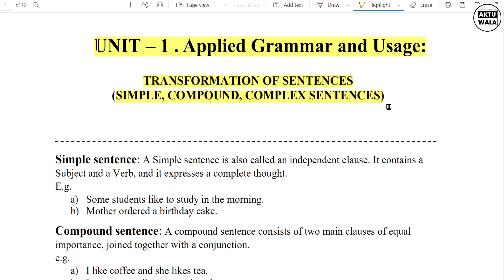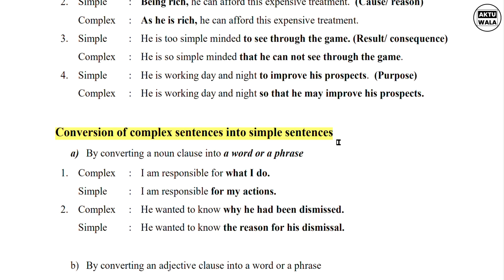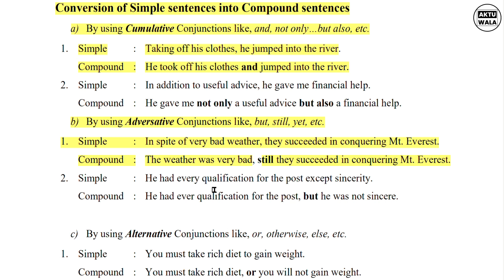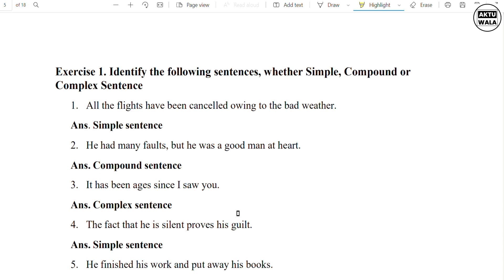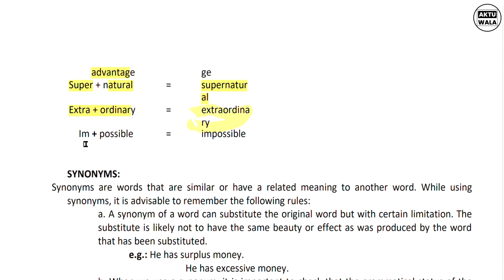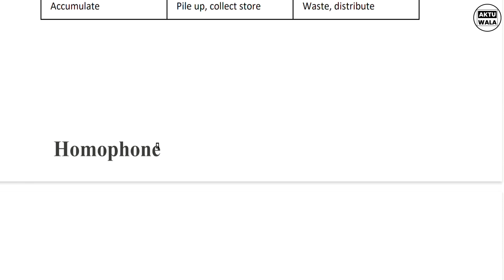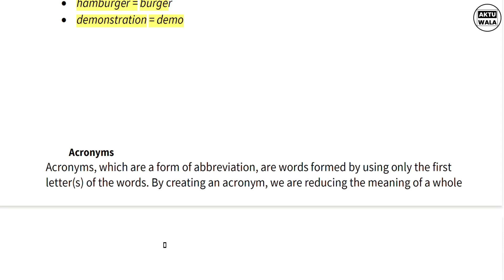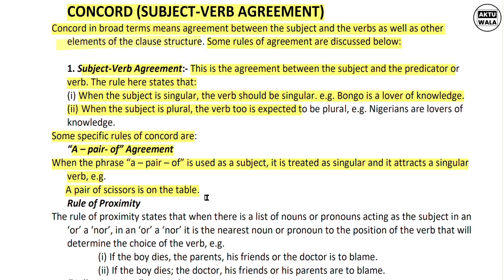Soft skills one shot || Unit - 1 || b.tech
Dear Students,

Welcome to this series of lectures on Soft Skills.

This series is designed keeping AKTU 1st Year students in view. AKTU recently updated its syllabus of Soft Skills in November 2022 and no lectures were available for this new syllabus hence i designed this series.

This is complete learning module. You will find all lectures, notes, pdfs, exercises and important questions for the exam here.

1- Unit 1  soft Skills AKTU BTech First Year PDF Notes Download
2- Soft Skills  PDF Notes Download
3- Unit  1 soft Skills B.Tech AKTU with PDF Notes
4- Unit 1  AKTU 1st Year
5- Unit 1 .Tech 1st year
6- Soft Skills 2nd  sem BTech 1st Year AKTU
7- Soft Skills  AKTU 1st Year Lectures